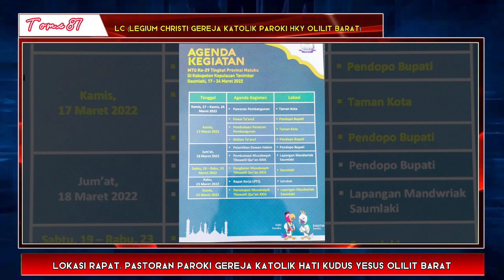News MTQ // PASUKAN LC Paroki HKY Olilit Barat Siap Mengamankan Iven MTQ XXIX di Tanimbar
Pasukan LC Gereja Katolik Olilit Barat, Siap mengamankan Iven MTQ XXIX Provinsi Maluku